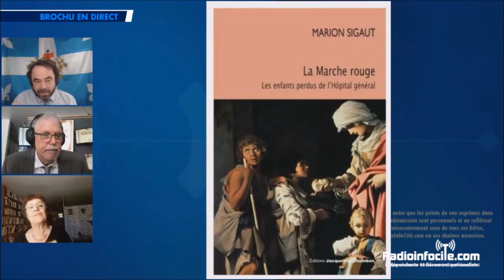Nos racines ancestrales (Jean-Claude Pomerleau - RadioInfoCite)